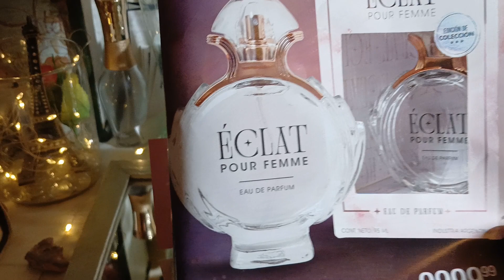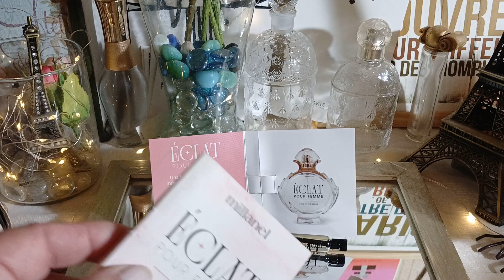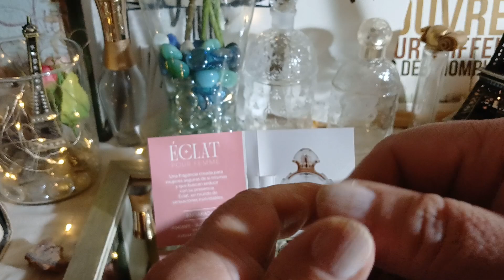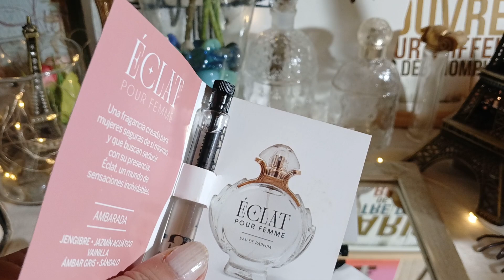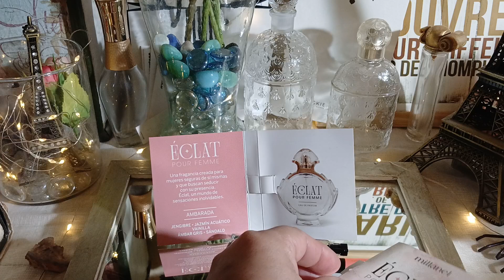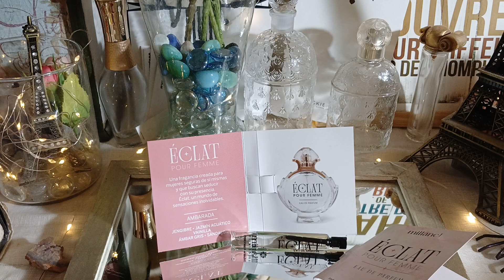QUE ME PARECIO ECLAT DE MILLANEL? 🤔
Podes seguirme también por Instagram y Facebook!